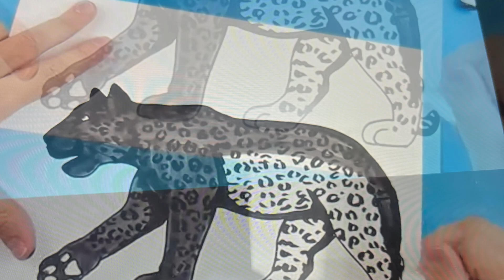We played Gmaj Chords(Tutor) against Gmaj Pentatonic Scales(I played). 29 September 2024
For Scaborough Fair:Tutor played Melody. I played Chords.
GMaj Chords: G Am Bm C D Em FsharpDim G.
Gm Pentatonic Notes: GAB    DE  G